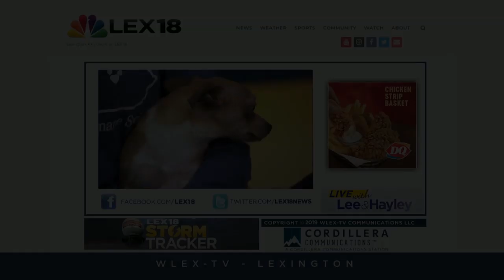Pet Of The Day: February 6, 2019